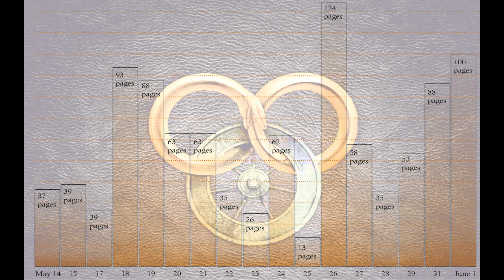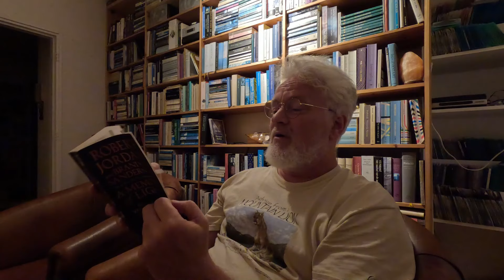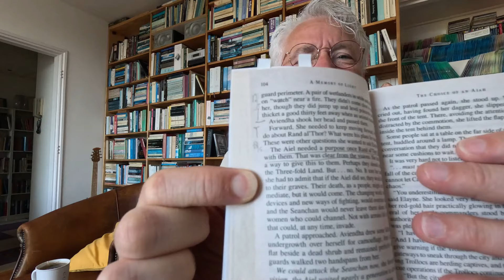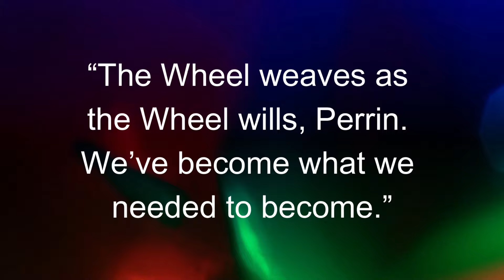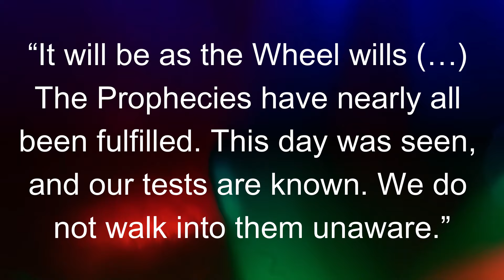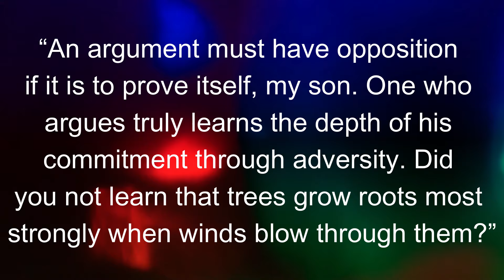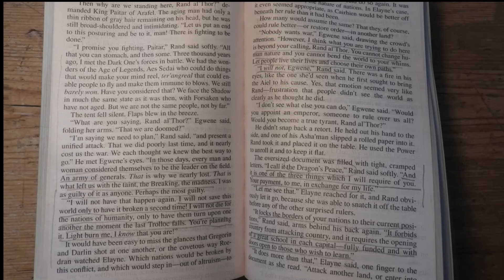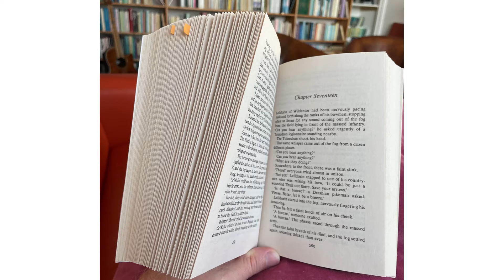A Memory of Light (Wheel of Time #14) - Robert Jordan & Brandon Sanderson / A reading vlog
On May 14 I started reading the final book in The Wheel of Time, 'A Memory of Light'. That is one year and 4 months after I started reading the first book in this series, which in my case was New Spring, the sequel to The Eye of the World.

This is a very important book for me, and because of that I want to give it extra attention. I have made a reading vlog of this important read.